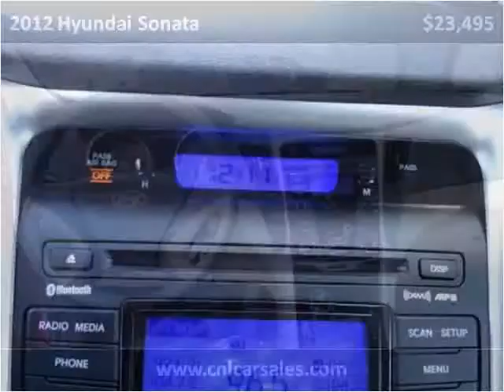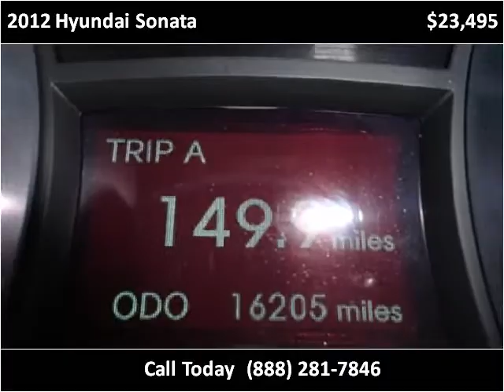2012 Hyundai Sonata Used Cars Shepherdsville, Mt. Washington